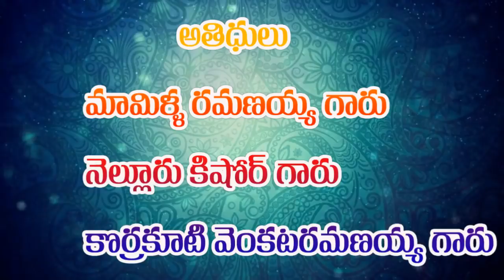SRI SWAMI BHAKTULA INTLO SATSANGAM | 19-05-2018 | Part (3 of 4)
భగవాన్ శ్రీ వెంకయ్యస్వామి వారిని చూసి ఆయన్ను సేవించి, ఆయన కృపకు పాత్రులైన భక్తుల ఇంటికి వెళ్ళి వారి అనుభవాలను తెలుసుకుని వాటిని ప్రపంచానికి తెలియజేయటానికి నిర్వహించబడే కార్యక్రమమే మన స్వామిభక్తుల ఇంట్లో సత్సంగం.